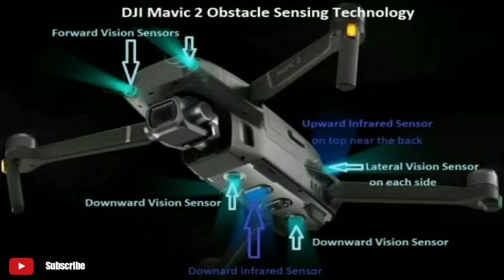History of Drone Camera | Tamil | NED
This Video Is About the Evolution of Drones.